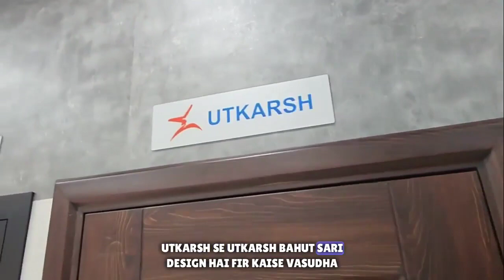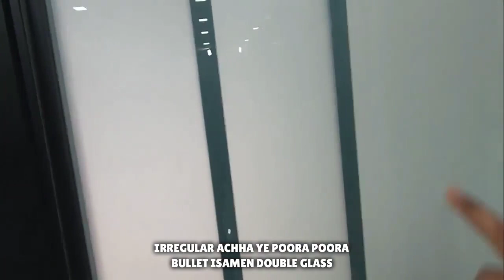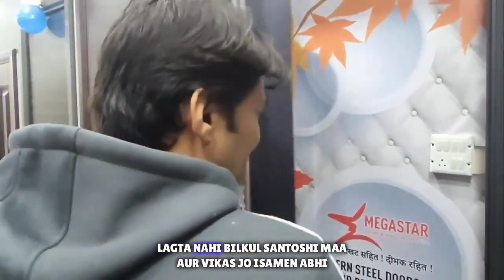automatic#👍electronics#tak👍getautomatic#👍electronics#tak👍get